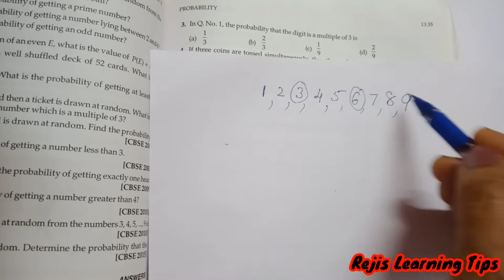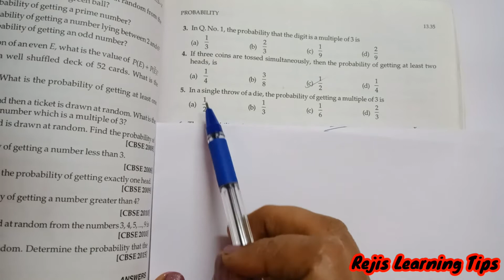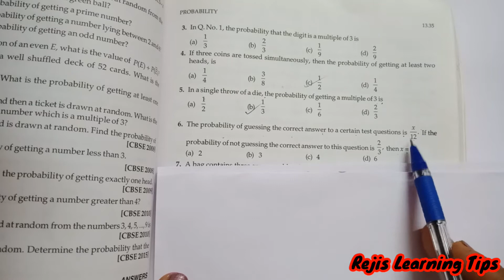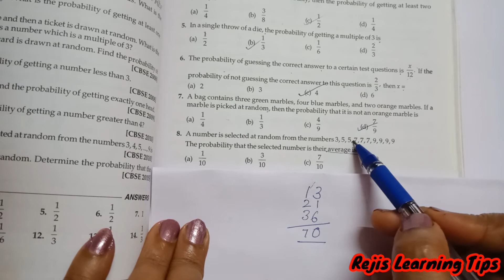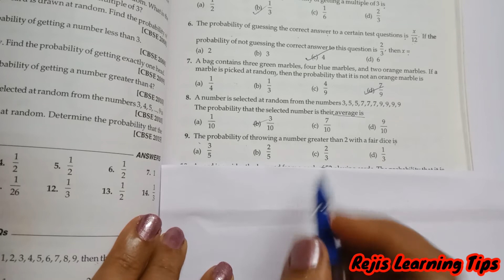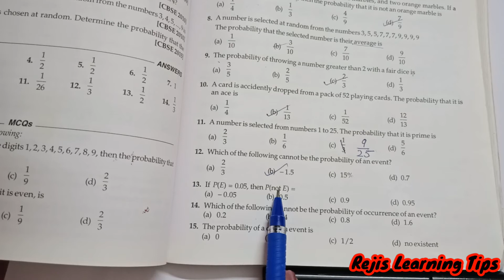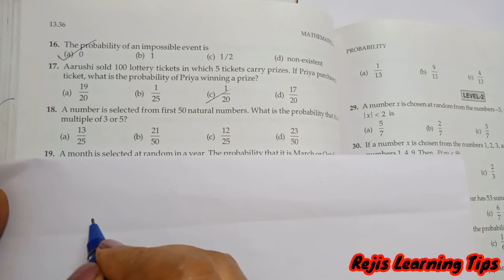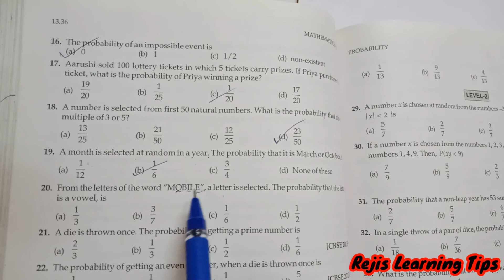PROBABILITY Maths Class 10 MCQs for Term 1 Exam | 20 MCQs from RD Sharma Simply Solving | Part 1